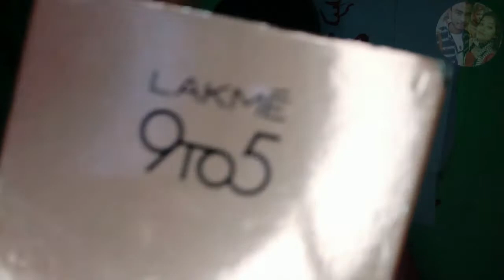GANESH CHATHURTHI 2020||MAKEUP TUTORIAL 2020||IN JUST 10 MINUTES😱🤑 TRADITIONAL LOOK 2020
GANESH CHATHURTHI 2020||MAKEUP TUTORIAL 2020||IN JUST 10 MINUTES😱🤑 TRADITIONAL LOOK 2020|| PROFESSIONAL MAKE UP LOOK AT HOME ||